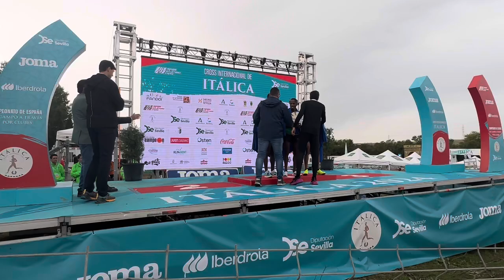Entrega trofeo Be Plus en Itálica a Thierry Ndikumwenayo